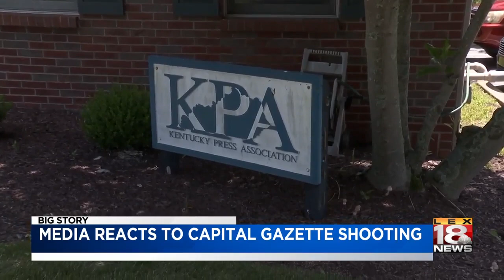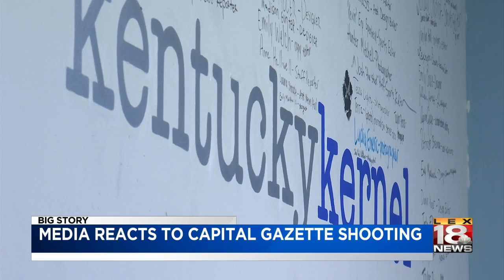Media Reacts To Capital Gazette Shooting